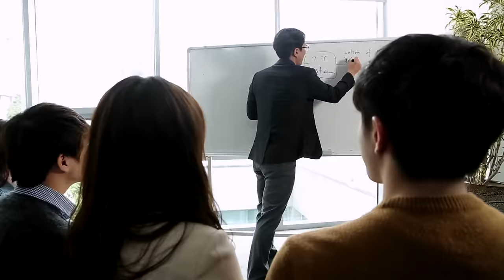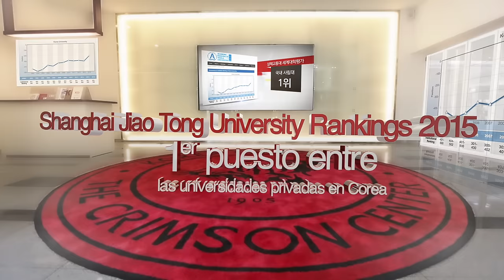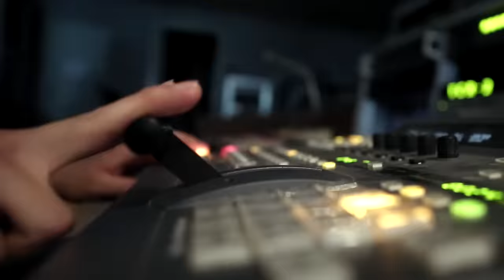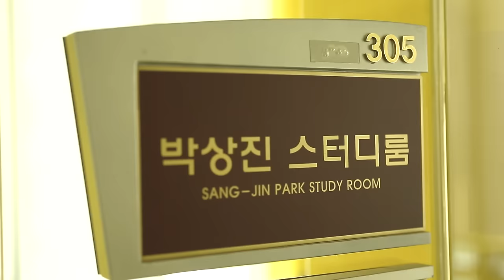[고려대학교 Korea University] El video oficial de Korea University Video Clip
고려대학교 홍보영화(스페인어)